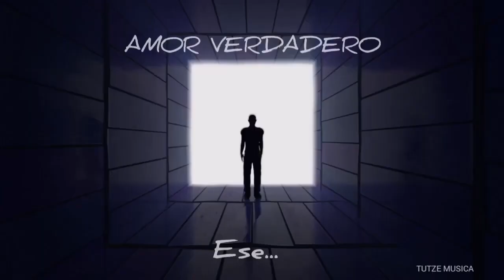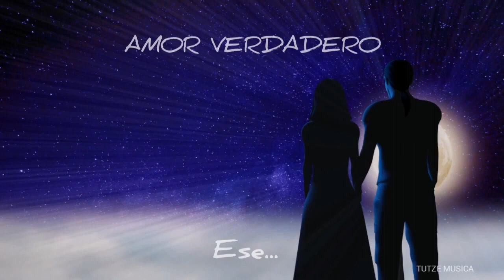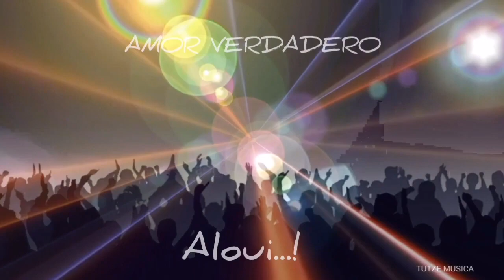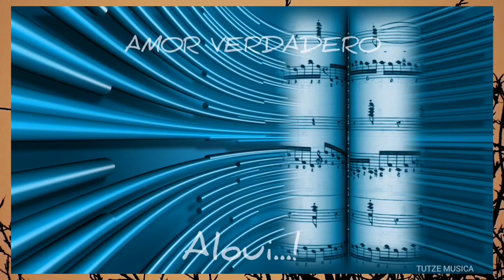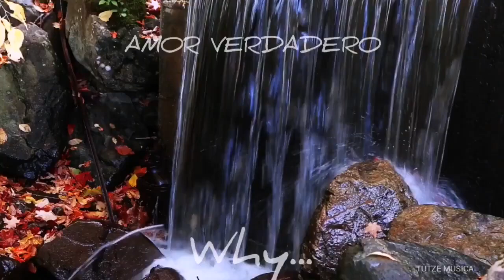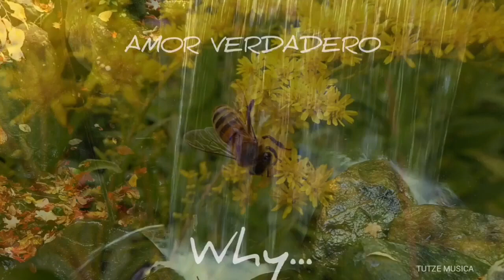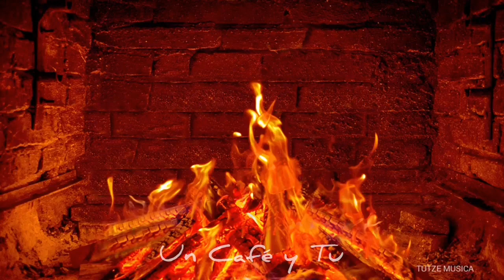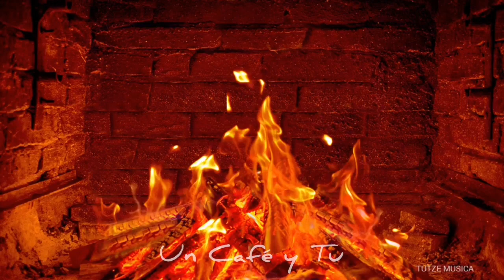ARENA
Categorías
Instrumental
Orquestada
Electrónica
Romántica
Original
Lírica